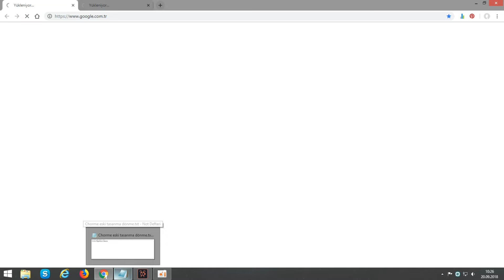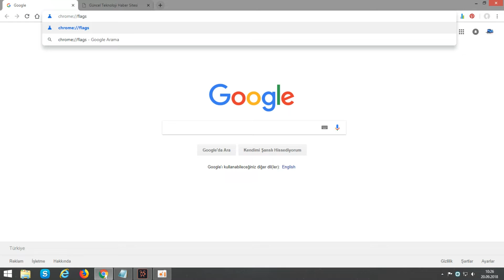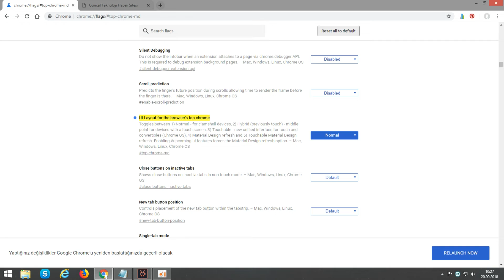Google Chrome eski tasarıma dönme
Google Chrome versiyon 69 XX ile birlikte materyal dizayn 2'ye geçti, bunu beğenen çok olsada beğenmeyen de  azımsanmayacak kadar değil, bu videoda bu yeni tasarımı eski haline çevirmeyi gösterdik, Videoyu beğenmeyi ve Kanalımıza Abone Olmayı unutmayın!,

KOMUT:

chrome://flags/top-chrome-md